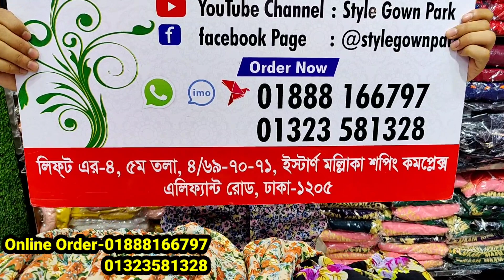কুল সোল্ডার গোলাপি পোরি হিজাবী গাউন/কোমরে বেল্ট সহ ফ্যাশনেবল লং গাউন/new designe hijabi gown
কুল সোল্ডার গোলাপি পোরি হিজাবী গাউন/কোমরে বেল্ট সহ ফ্যাশনেবল লং গাউন/new designe hijabi gown | HELP TALK